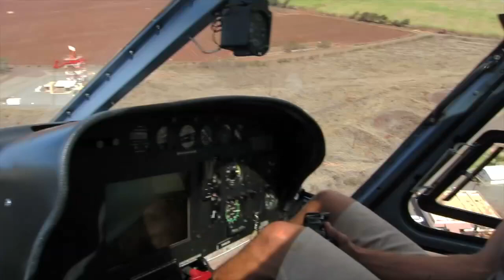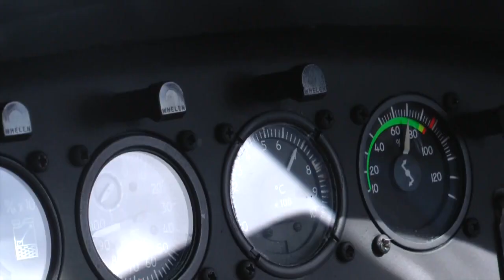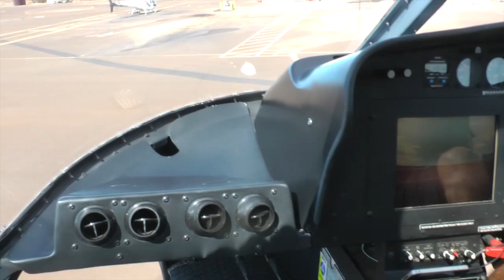The Cliffs of Molokai by Helicopter